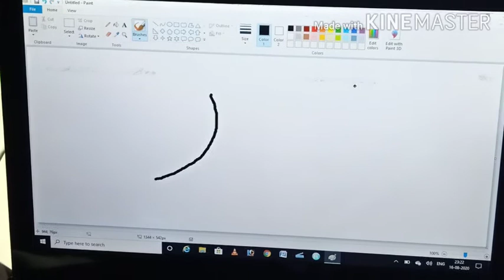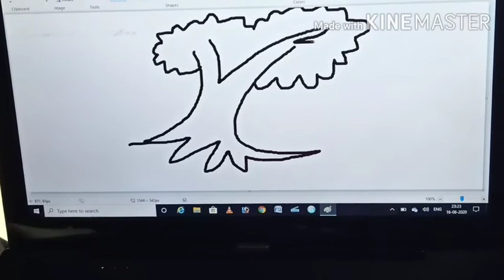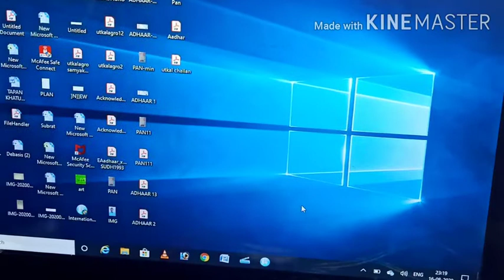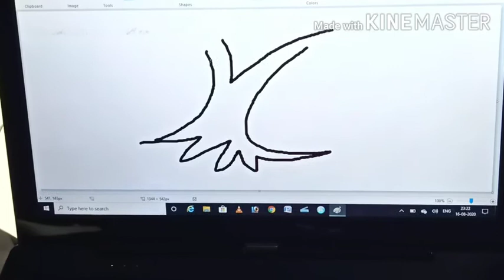How to Make a Mouse Pen at Home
Old mouse
PVC pipe